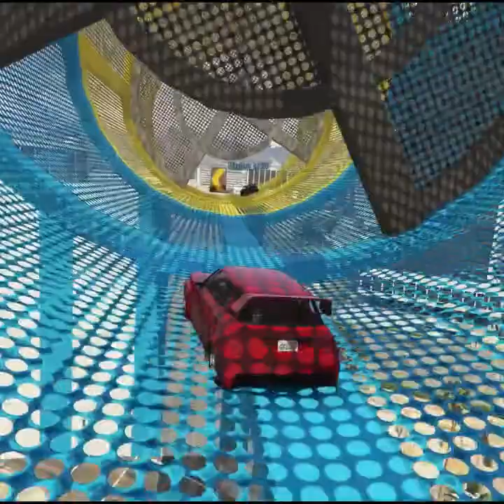ഇന്ന് ചിരിച്ചു മരിക്കാം | GTA Funny Stunt Race Online